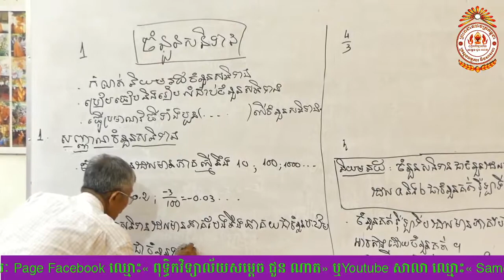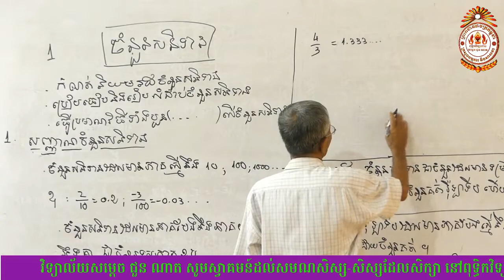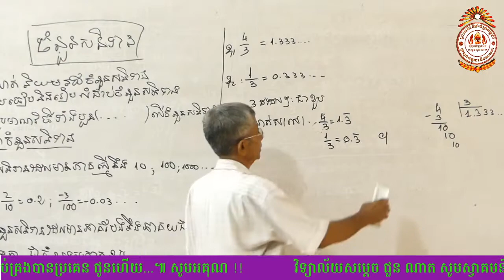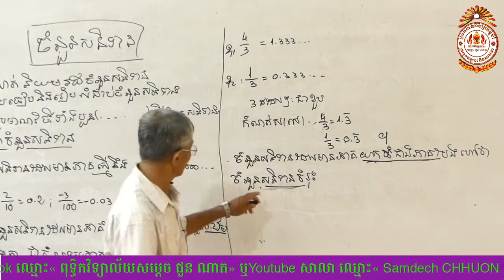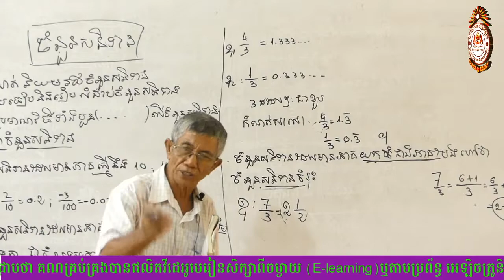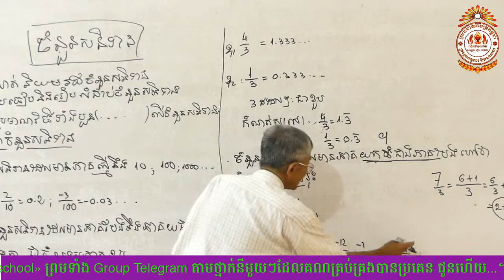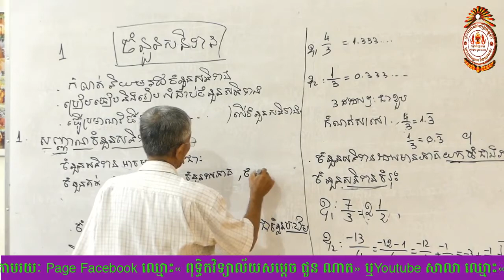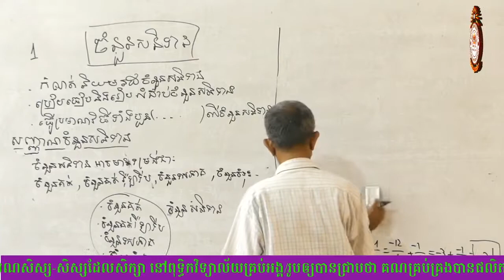#3 A3 គណិតវិត្យា ថ្នាក់ទី៨ មេរៀនទី១ ចំនួនសនិទាន